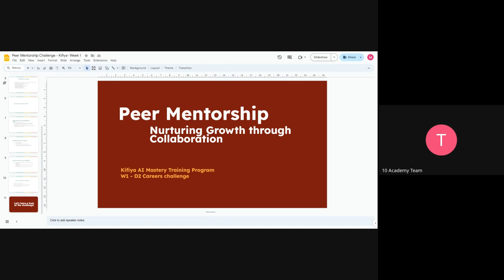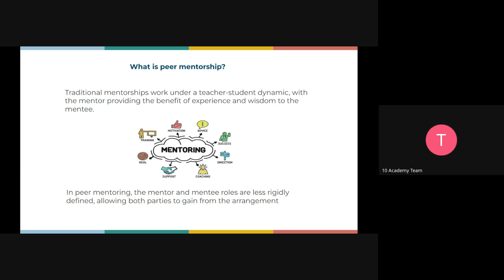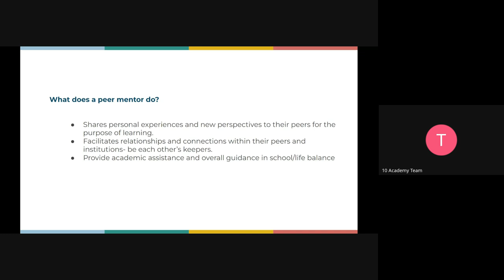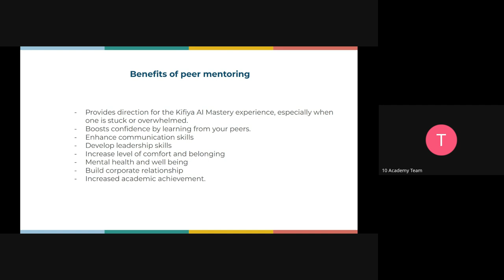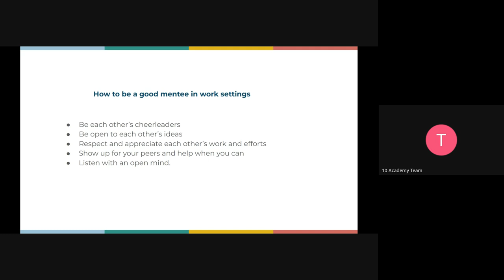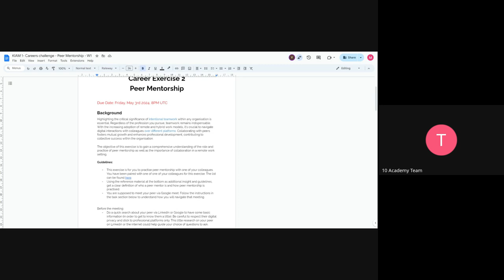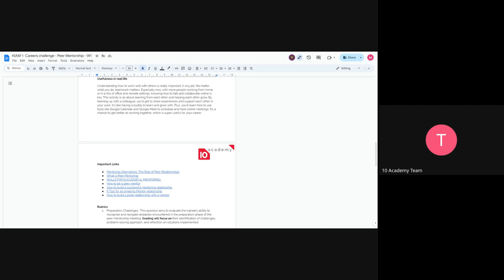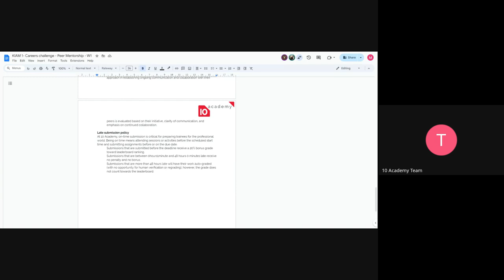Kifiya AIM W1D2, Career Challenge